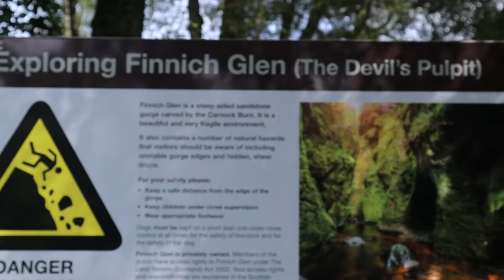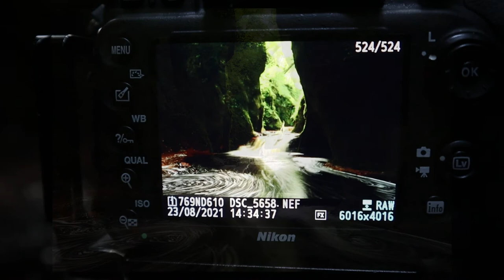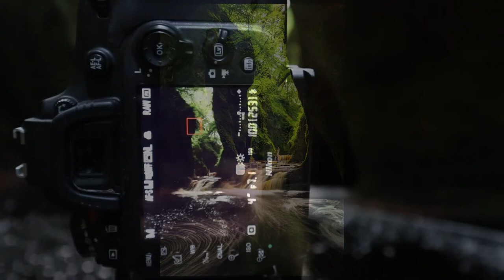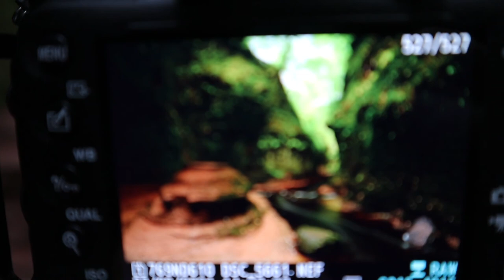A Tour of the Beautiful Finnich Glen (Devils Pulpit)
Finnich Glen (Devils Pulpit) is a glen up to 70ft deep that has a river running through a sandstone gorge.